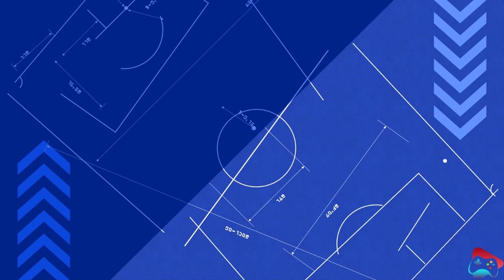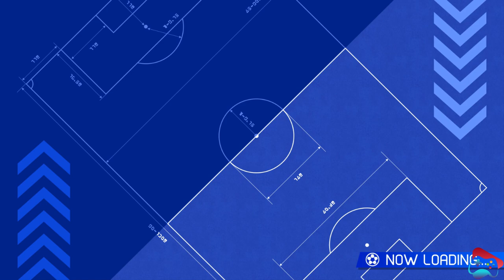Inazuma Eleven Victory Road Match Part 18